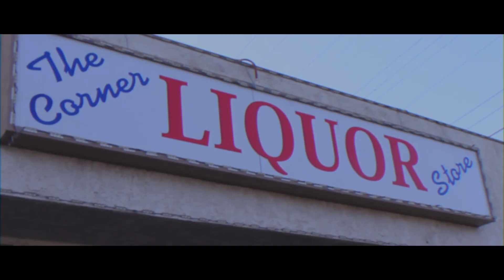x Bad Seed - 10 Toes Down (Music Video) ll Dir. By Ujima Visions [New 2017]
Hunnid x Bad Seed - 10 Toes Down (Music Video) ll Dir. By Ujima Visions [New 2017]